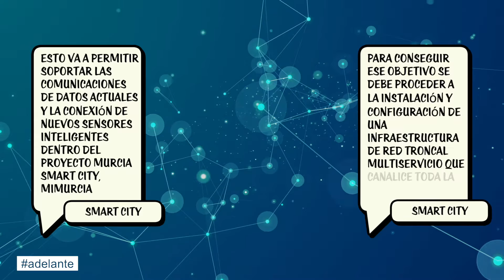El Ayuntamiento amplía sus redes de comunicaciones para incluir nuevos servicios Smart City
La Junta de Gobierno ha aprobado los pliegos de cláusulas administrativas particulares y de prescripciones técnicas para la contratación, mediante procedimiento abierto, del suministro para la ampliación y modernización de las infraestructuras de las redes de comunicaciones para el uso de sensores inteligentes de las actuaciones y componentes de la plataforma Smart City MiMurcia.

La iniciativa ‘MiMurcia', que lleva a cabo la Concejalía de Desarrollo Urbano y Modernización de la Administración que dirige José Guillén, tiene como objetivo el desarrollo de una plataforma para acercar el Ayuntamiento a la ciudadanía, personalizando la información del ciudadano en función de su contexto, localización y momento.

En este sentido, se van a instalar equipos de comunicaciones para que las fibras ópticas tendidas pasen a constituir una sola red, dando cabida a los nuevos servicios Smart City en la ciudad y a la totalidad de servicios municipales.

Para hacer realidad ese objetivo se debe proceder, previamente, a la instalación y configuración de una infraestructura de Red Troncal Multiservicio, que sea capaz de soportar tanto las comunicaciones de datos actuales, como las que se darán en el futuro con proyectos como los que forman parte de la iniciativa Murcia SmartCity, MiMurcia, conectando múltiples elementos ubicados en la vía pública.

El desarrollo de esta Red Troncal tiene como punto de partida la red de fibra óptica municipal actual, la cual será expandida y complementada para que pase de dar servicio solo a tráfico y policía, a ofrecerlo a la totalidad de servicios municipales, multiplicando su capacidad y utilidad de cara a soportar nuevos aplicativos y servicios digitales.

"Murcia SmartCity, MiMurcia, tu Ayuntamiento Inteligente, Cercano, Abierto e Innovador pone a las personas en el centro de la acción política a través de la aplicación de las últimas innovaciones y de las tecnologías más avanzadas para mejorar la calidad de vida de los murcianos" ha destacado José Guillén.

El nuevo contrato tendrá un plazo de ejecución de 4 meses. La fecha de inicio es el 1 de noviembre o una vez se haya formalizado el contrato y el presupuesto base de licitación del contrato asciende a 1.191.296 euros.

Este proyecto se encuentra cofinanciado en un 33,58% de su importe por el Fondo Europeo de Desarrollo Regional - FEDER en el marco del Programa Operativo de crecimiento sostenible, 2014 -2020, con la estrategia DUSI Murcia IT: Innovación + Tradición.